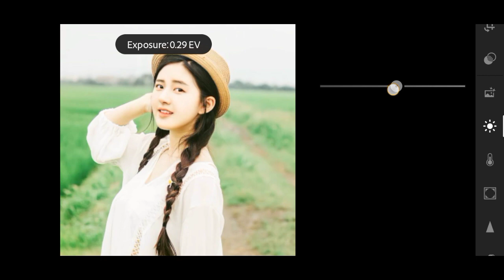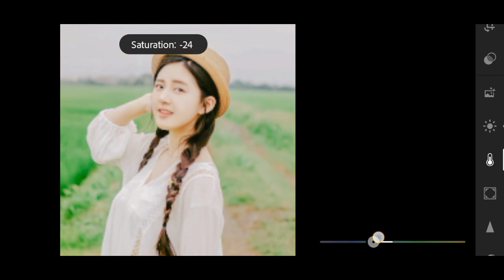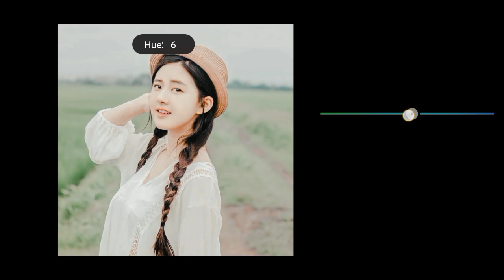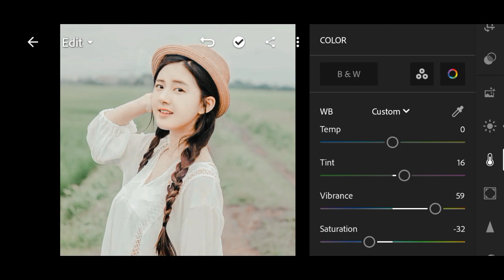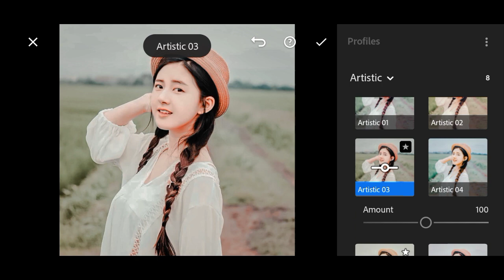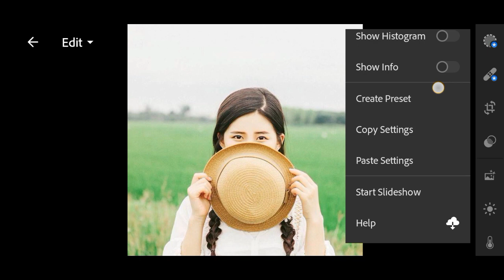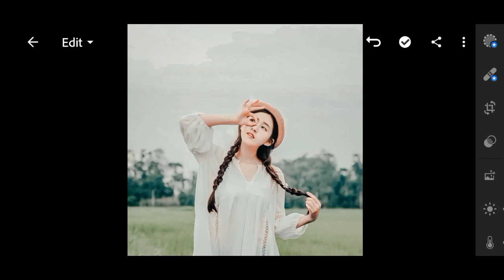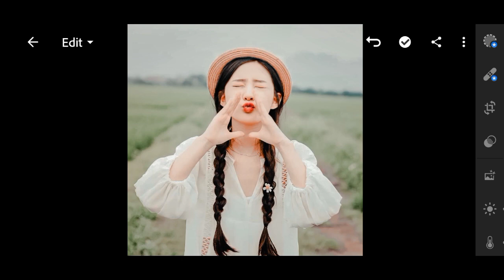Lightroom mobile Presets Free Download│Morena Portrait Presets Mobile Lightroom Tutorial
Hi,Today, I will show you how to edit Morena Portrait Preset using Lightroom Mobile. You can get the presets for free, available in DNG&XMP format (iOS & Android)